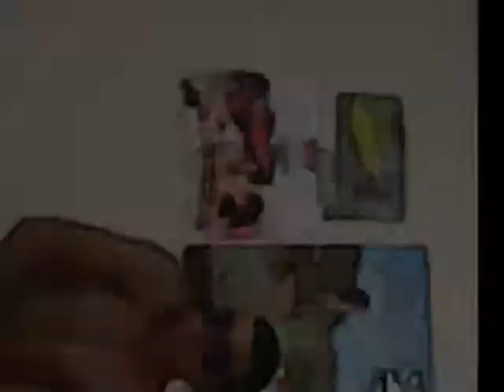Si no le contesto MLHO - Micky y galan º-ºdj faricitoº-º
sin duda alguna, los mejores...jajajjaja el mejor video del año 2010. M@L# &